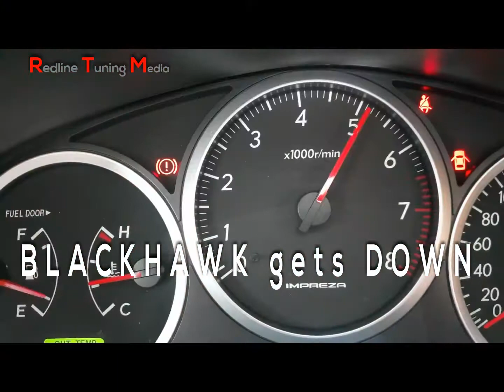Modified Subaru WRX 200 kw plus. built motor and prodrive accessories. check it out😁😁😁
I found a black scooby in durban that has all the party tricks.
If you want a street sleeper here it is..
Fully built engine , upgraded brakes, suspension, Upgraded intercooler,
upgraded dump valve, prodrive piping and upgraded oil cooler.
AWD fun at not such a high price.
redline tuning media